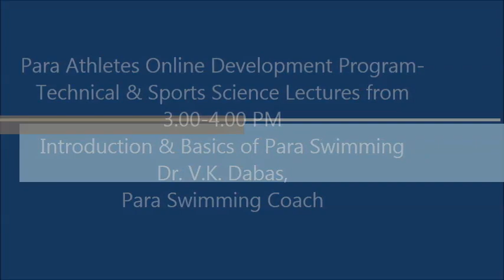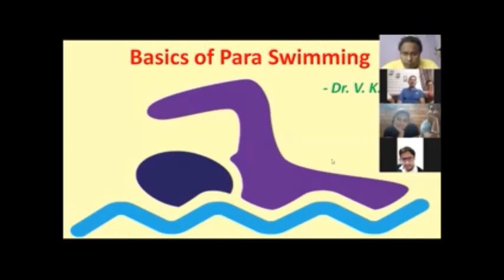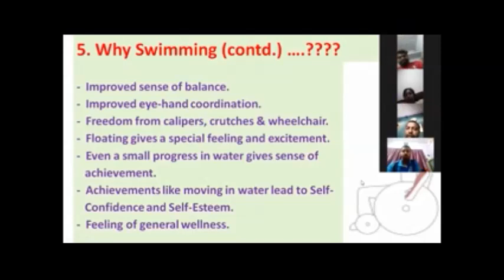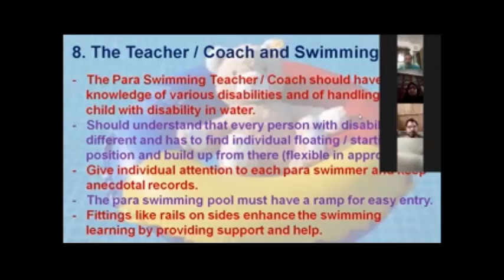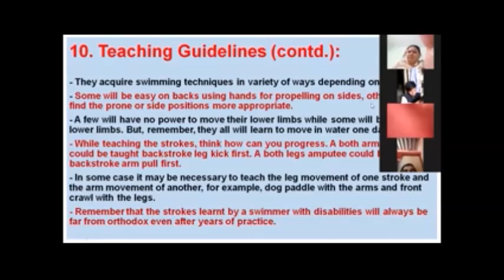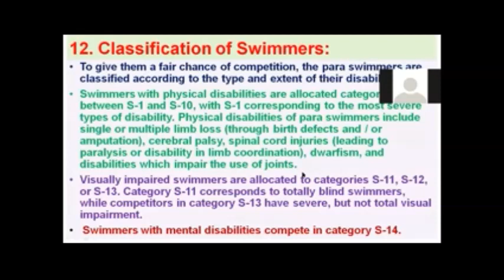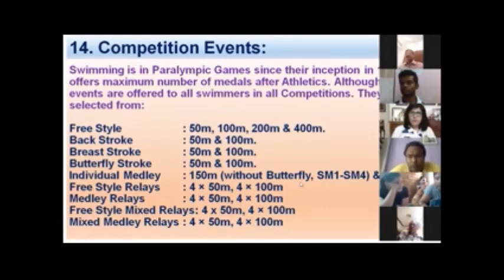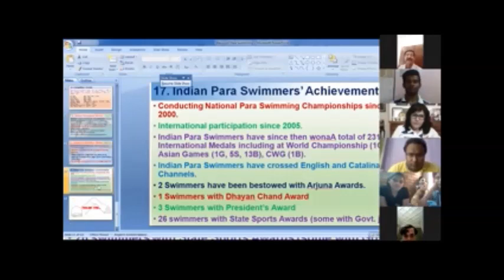Introduction & Basics of Para Swimming